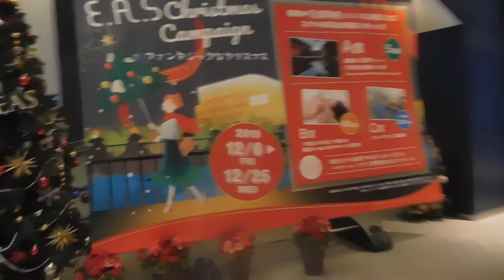ハマボールイアス 横浜20191224クリスマス イルミネーションDSCN9999